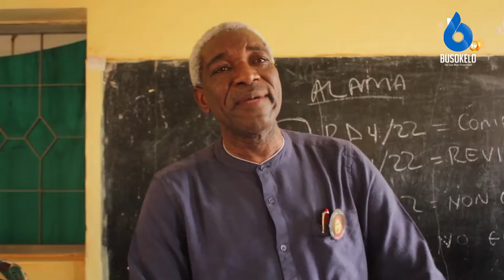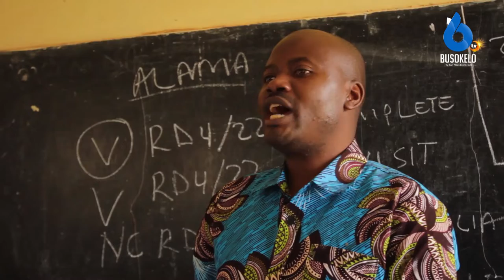Kyerwa Yazindua Kampeni ya Chanjo ya Polio/Zaidi ya Million 100 kutumika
Mkuu wa wilaya ya Kyerwa Rashid Mwaimu amezindua kampeni ya siku nne ya chanjo ya polio katka kituo cha afya cha nkwenda na kuwataka wananchi kujitokeza kupata chanjo ili kuwakinga watoto dhidi ya ugonjwa wa huo.
Mwaimu amewataka watumishi wa afya kuhakikisha wanawafikia wananchi wote waliyokatika vipenyo vya mto kagera na kwenye mipaka ya wilaya ya karagwe.
Mganga mkuu wa wilaya ya kyerwa msafiri Mandali amebainisha idadi ya vituo vitakavyo toa huduma pamoja na malengo wanayotarajia kuyafikia kwa siku nne za kampeni ya chanjo ya polio kitaifa.
Baadhi ya wazazi watoto waliyopata chanjo ya polio wanaeleza vile walivyofarijika na upatikanaji wa chanjo hiyo na faida zake kwa watoto…..

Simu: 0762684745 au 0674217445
Karibu sana